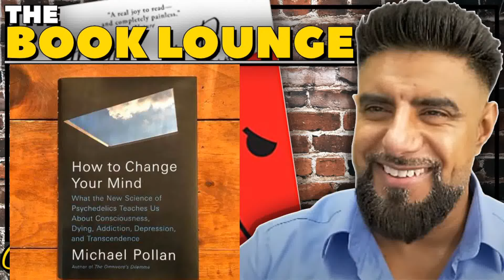How To Change Your Mind | Book Lounge #6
Book club discussing this month's book.